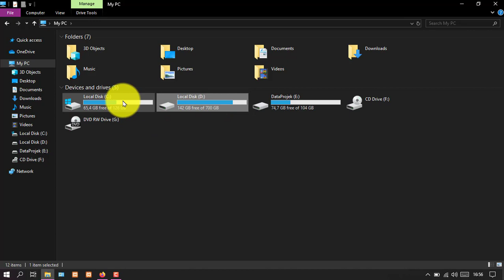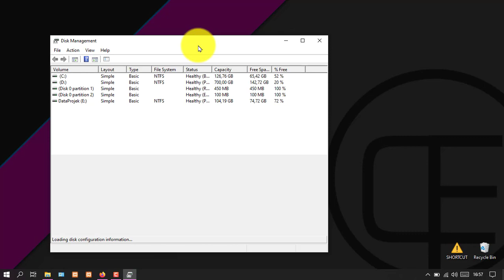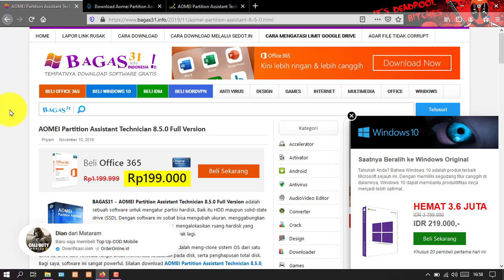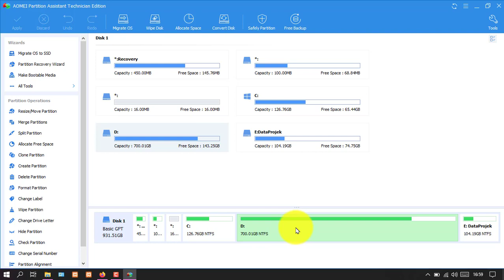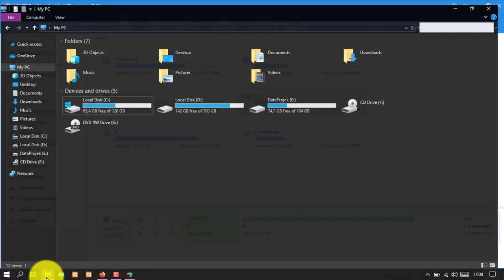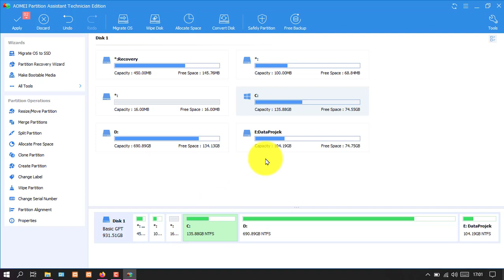Cara Menambahkan Partisi LocalDisk C yang Penuh | Tanpa Instal Ulang | Data dijamin Aman 2020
Bagi teman teman yang localdisk C nya penuh , ataupun localdisk yang lain bisa ikuti video diatas, data dijamin aman selagi ikuti Tutorial nya dengan benar , Selamat menonton

Request Video Tutorial Selanjutnya Dikomentar ya, Thanks